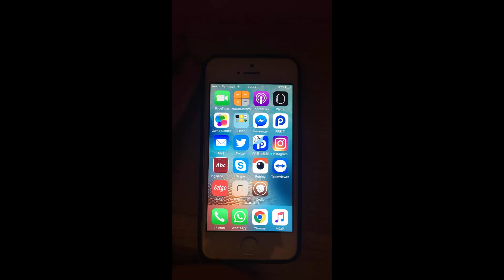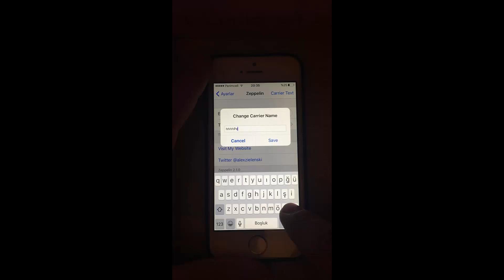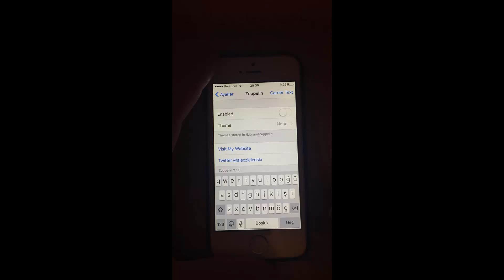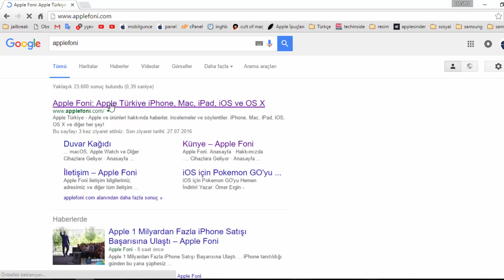Zeppelin Tweak İnceleme (Operatör İsmi Değiştirme)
Tüm sorularınız için lütfen irtibat olarak bu linki tercih ediniz